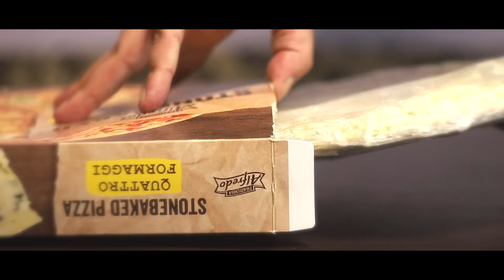Pizza time (Short video shot with Canon RP and DJI Osmo Pocket)